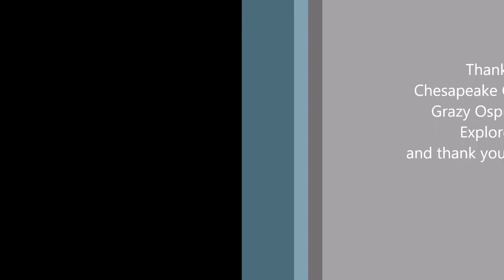Chesap 04-01-17 fish snack for Audrey